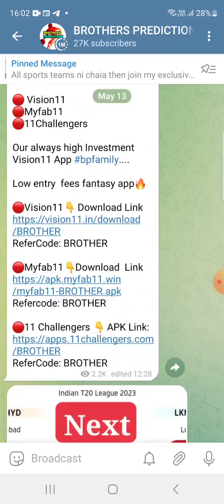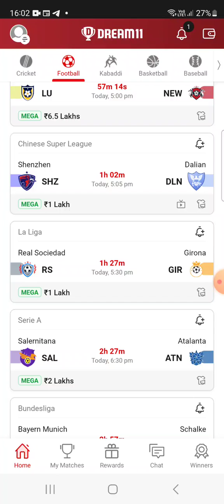LU vs NEW FOOTBALL DREAM11 TEAM PREDICTION